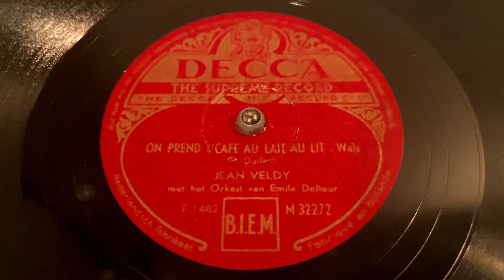Jean Veldy & Emile Deltour orchestra - On Prend L’Café Au Lait Au Lit - 78 rpm - Decca M32272 - 1947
Matrix: F1482.
Flip: La Danse Du Spirou.